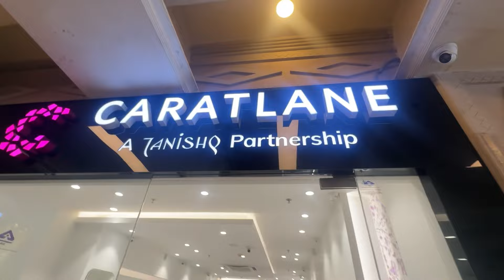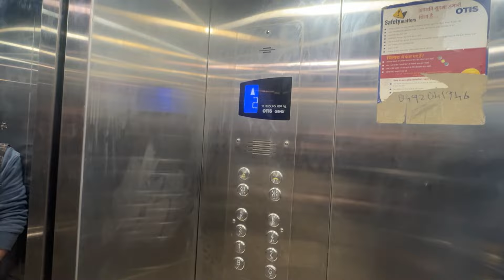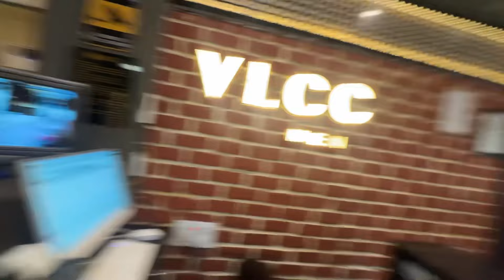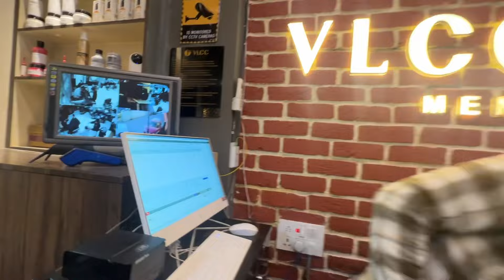First Shopping Mall of Kashmir🛒 | My new Haircut 💇‍♂️ | Students Thrashed 😧| ALI AGHA VLOGS